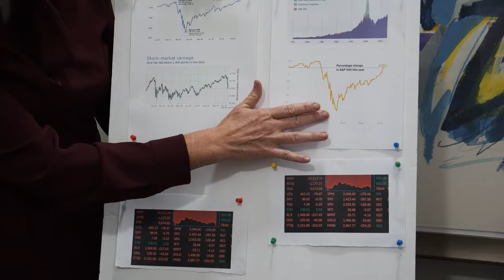Successful Stock Footage - Successful Free Stock Videos - Successful No Copyright Videos